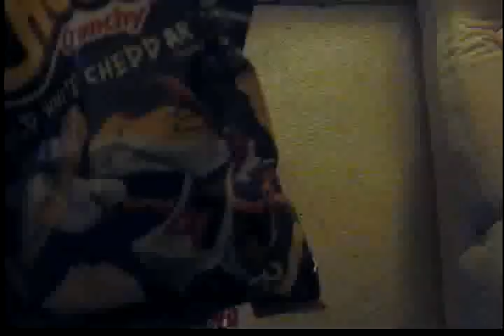Brand New 2010 " CHEETOS WILD WHITE CHEDDAR " review By Justin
For a limited time only! Justin gives these new snack chips a 2 thumbs up ! Grab them while you can at 99 cents a bag !